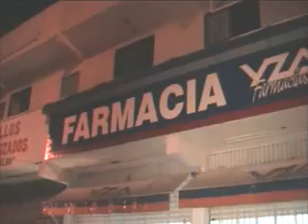Mientras el general retirado Urbano Pérez Bañuelos titular de la secretaría municipal de Seguridad Pública y Tránsito engaña a la comuna con lo manifestado